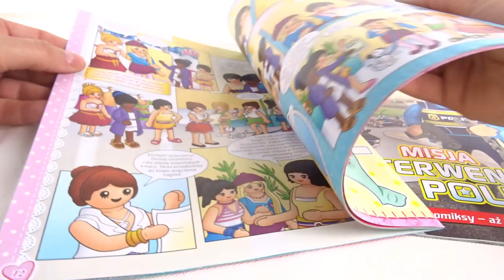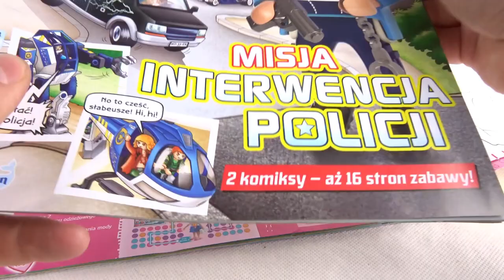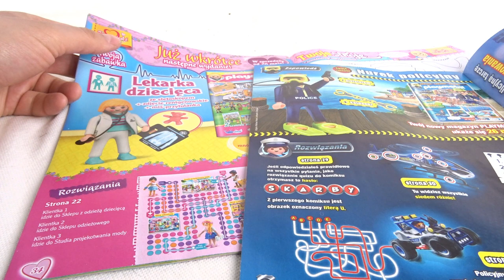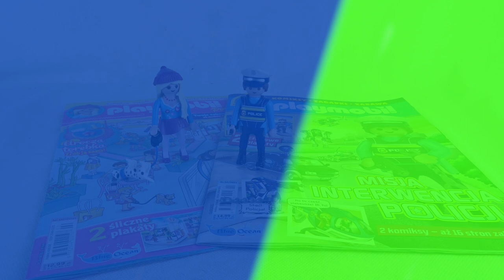PLAYMOBIL chce być jak LEGO !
Bo jak inaczej nazwać to co zaraz zobaczycie ?
Oba magazyny sa już w kioskach :)